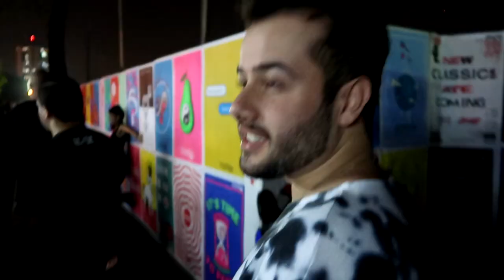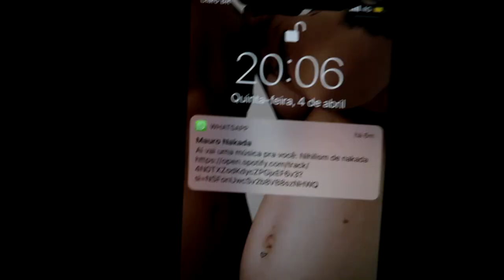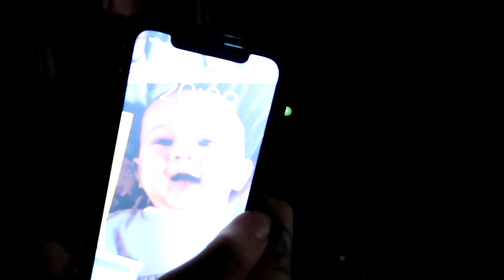O PRIMEIRO SHOW DO GAEL!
ufa, hoje o dia foi mais do que especial! começamos em um lugar que muda o jeito como você vê a vida, tivemos algumas coisas mais e depois um grande esquenta do lollapalooza! inté amanhã ❤️